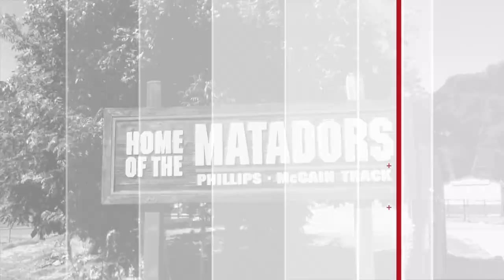New Year, New Things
Mirador takes a look at some things new to Miramonte, and asks students some questions about the new school year.